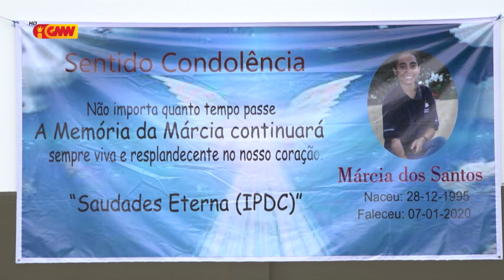Mate Isin Marcia dos Santos to iha DILI